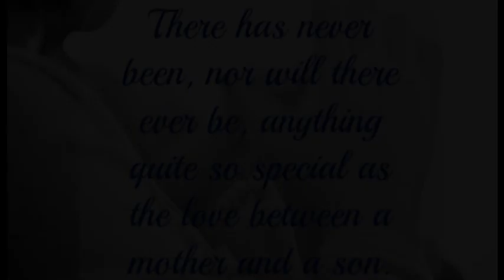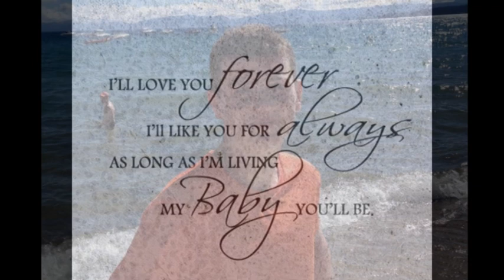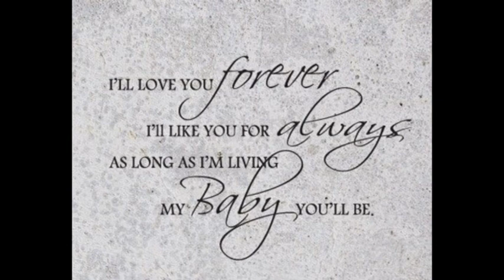2017 Mom Prom